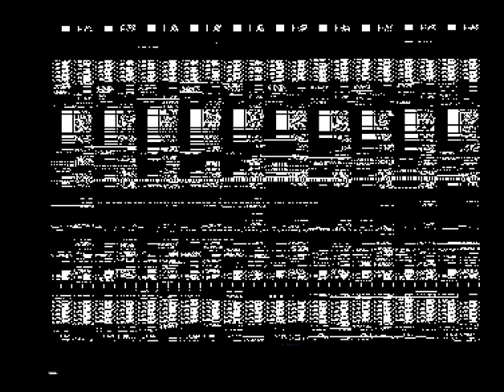Rad Demo by Mystix (1990) - Amiga Demo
Step into the vibrant world of the Amiga demo scene with "Rad Demo" by Mystix, released in 1990. This demo is a showcase of Mystix's creativity and technical expertise, featuring bold graphics, dynamic animations, and a high-energy soundtrack that captures the spirit of the early '90s. "Rad Demo" is a perfect example of how the demo scene pushed the boundaries of what was possible on the Amiga, delivering an experience that's both visually and audibly captivating.

Key Information:

Group: Mystix
Year: 1990
Category: Demo

Whether you're a longtime fan of the demo scene or just discovering its treasures, "Rad Demo" by Mystix offers a glimpse into the innovative spirit that defined the era.

Experience the creativity and technical prowess of the Amiga era with this dynamic demo by Mystix!

Get ready to be captivated by the vibrant visuals and sound of "Rad Demo" by Mystix! 🎮